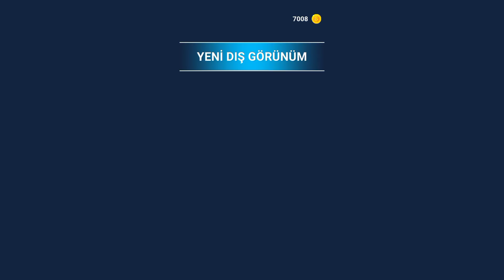army gathering, recruiting, let the one with many men win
adamlarr